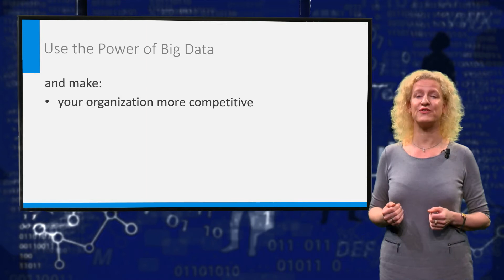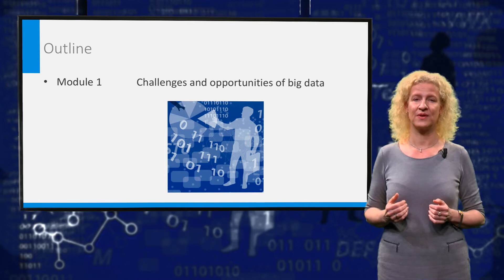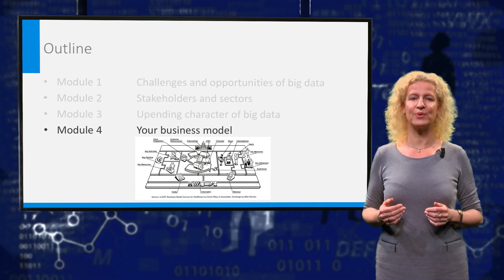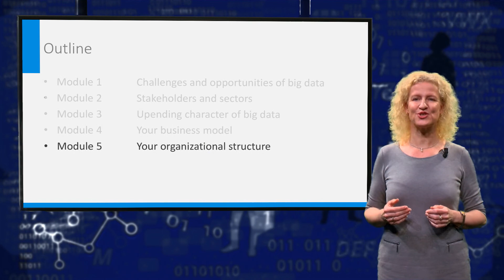BD1x_2018_Module_0_0.0.1_Welcome_to_the_course-video